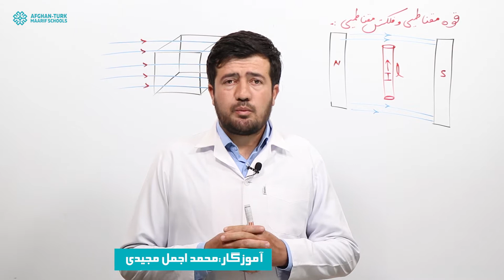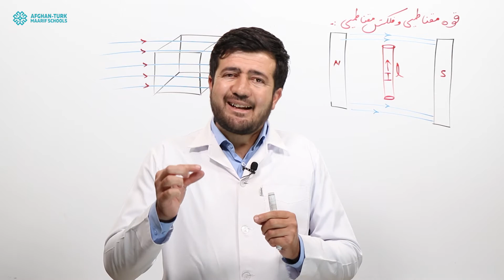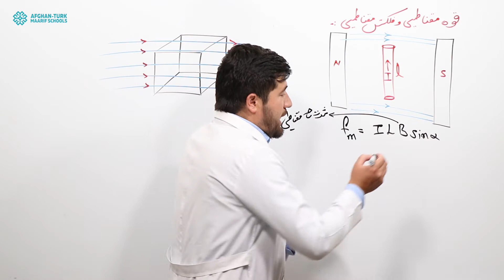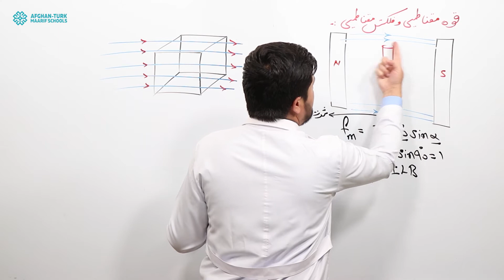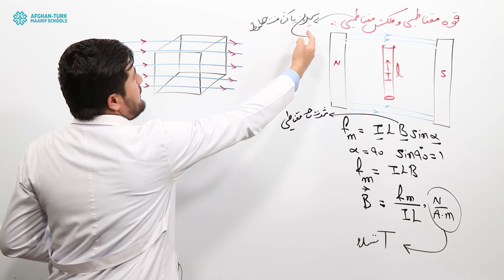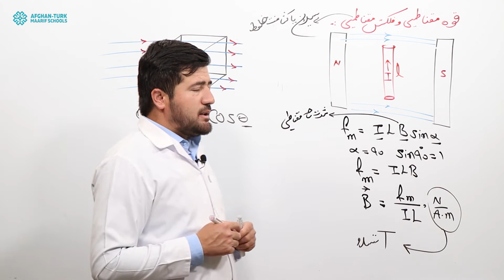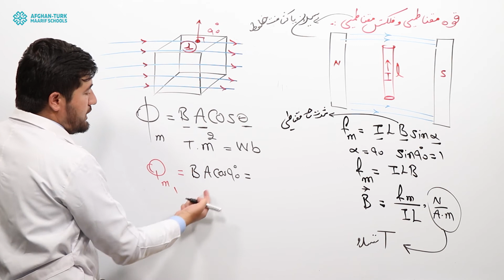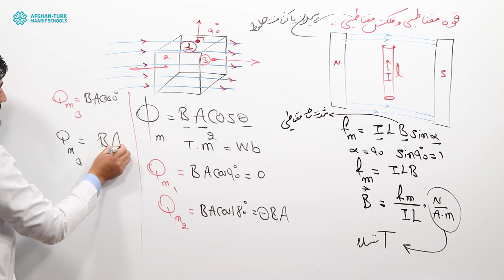فزیک / کانکور | قوه مقناطیس وفلکس مقناطیس؛ درس چهل و دوم